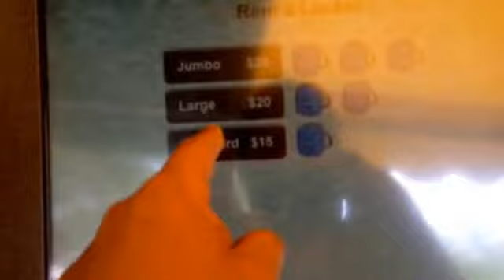Opening day of splash works and other news